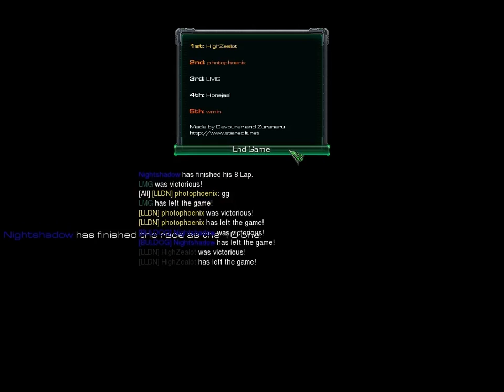SC2 FFS Event189 Game 4 (Blood Marathon)